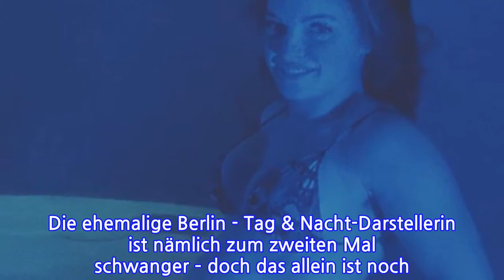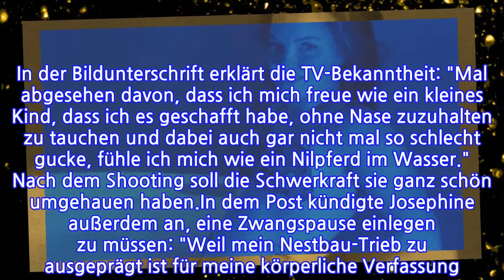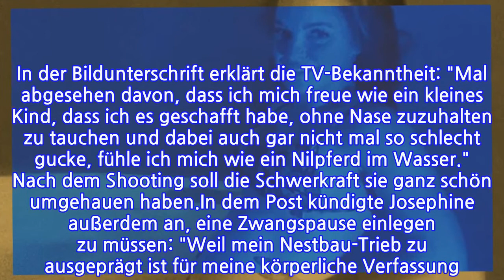Schwangere Josephine Welsch postet Unterwasser-Bild